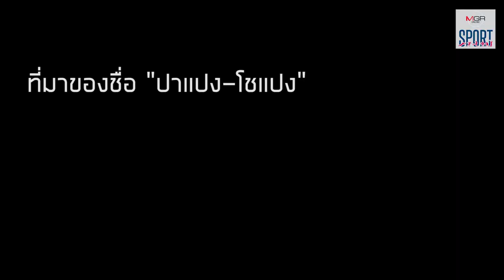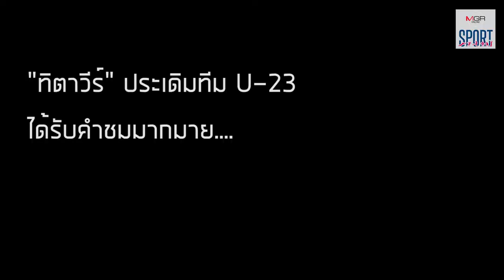กำเนิดแฝด “ช้างศึก” คู่ใหม่ "ปาแปง-ทิตาวีร์" / "โชแปง-ทิตาธร" แห่งตระกูลอักษรศรี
หลังสิ้นสุดทัวร์นาเมนต์ชิงแชมป์เอเชีย รุ่นอายุไม่เกิน 23 ปี เมื่อเดือนมกราคมที่ผ่านมาที่ไทยเป็นเจ้าภาพ ขุนพล "ช้างศึก" ภายใต้การคุมทัพของ อากิระ นิชิโนะ เฮดโค้ชชาวญี่ปุ่น ถือว่าทำผลงานได้ยอดเยี่ยม แม้ไม่สามารถคว้าตั๋วไปเล่นโอลิมปิก 2020 แต่อย่างน้อยก็ผ่านเข้ารอบ 8 ทีมสุดท้ายในรายการนี้เป็นครั้งแรกในประวัติศาสตร์
เวทีนี้ได้แจ้งเกิดนักเตะหน้าใหม่ให้เป็นที่รู้จักแก่สายตาแฟนบอลอย่างมากมาย และที่ถูกพูดถึงมากที่สุด หนีไม่พ้นแฝดคู่ใหม่ของทัพ "ช้างศึก" อย่าง "ปาแปง-โชแปง" ทิตาวีร์-ทิตาธร อักษรศรี
ทั้งคู่ทำผลงานได้อย่างยอดเยี่่ยม ได้รับคำชื่นชมอย่างมากมาย ในส่วนของ "โชแปง" ทิตาธร แบ็คซ้ายที่เคยถูกมองว่าเป็น "บ่อน้ำมัน" ในศึกซีเกมส์ 2019 ที่ "ช้างศึก" กระเด็นตกรอบแรก แต่เขาพลิกฟอร์มของตัวเองจากหน้ามือเป็นหลังมือ ระเบิดพลังโชว์เพลงแข้งอันร้อนแรงในตำแหน่งแบ็คซ้ายในศึก U23 ชิงแชมป์เอเชีย
ขณะที่ "ปาแปง" ทิตาวีร์ แม้ไม่ถูกเรียกไปติดทีมชุดซีเกมส์ ที่ประเทศฟิลิปปินส์ แต่เจ้าตัวถูกเรียกมาติดทีมชาติครั้งแรกใน U23 ชิงแชมป์เอเชีย และลงเล่นเป็น 11 คนแรกในตำแหน่งเซ็นเตอร์ ซึ่งโชว์ฟอร์มได้ดีเกิดความคาดหมาย จนเวลานี้ทั้งคู่ถูกเชียร์ให้ไปติดทีมชาติชุดใหญ่เลยทีเดียว วันนี้เราจะมาพูดคุยเปิดใจกับ "คู่แฝด" ครอบครัว "อักษรศรี"